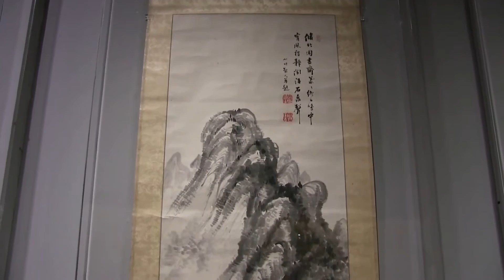渋谷区立松濤美術館 頴川美術館の名品